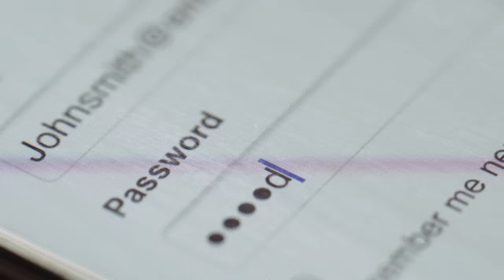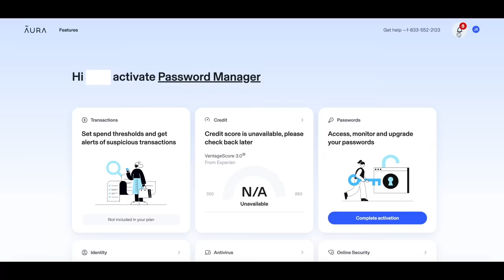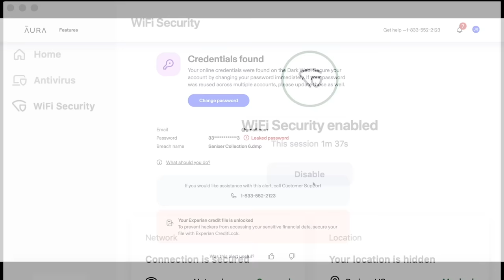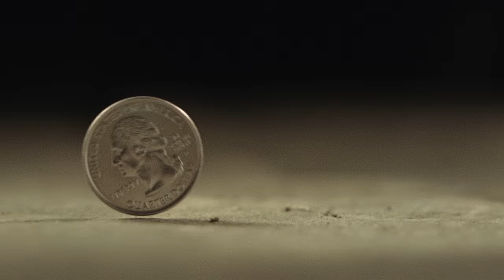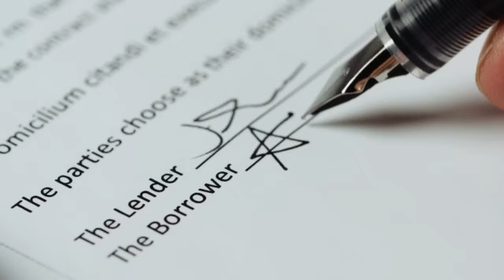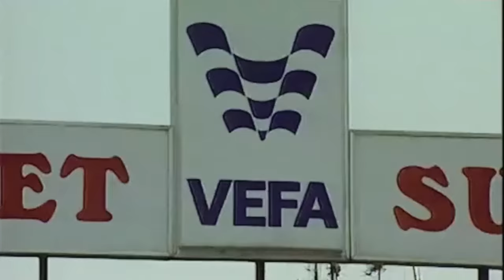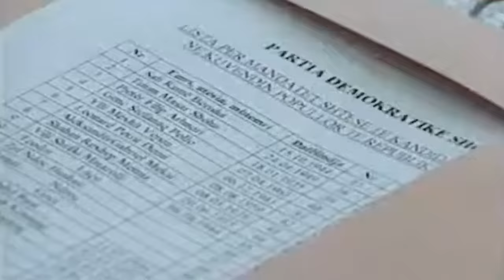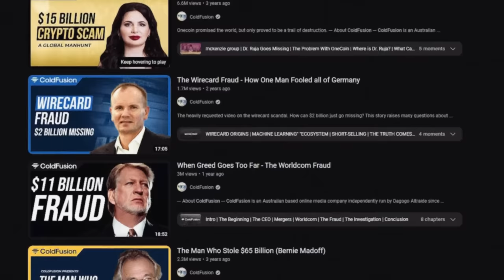How Scammers Destroyed an Entire Country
How is it possible for an entire country to be scammed into collapse. In this episode we'll see how Albania was scammed by a series of pyramid schemes that led to a civil war.

Last Song:

Unreleased Burn Water project.